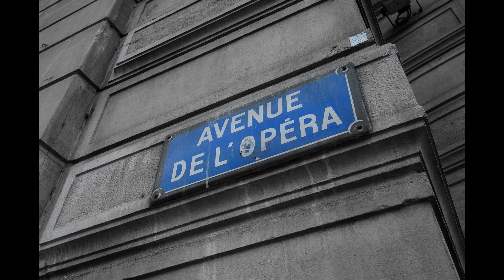WHATEVER Photography: Paris, France パリ #4 [Nikon D70s]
Street Photography:
Snapshots of the Streets of Paris, France パリ #4
A slideshow of my travel log

Nikon D70s

Nikon D800E
Nikon D70s